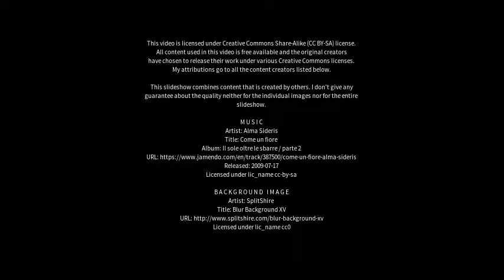Best places to visit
Best places to visit - São João de Meriti (Brazil) Best places to visit - Slideshows from all over the world - City trips, nature pictures, etc.